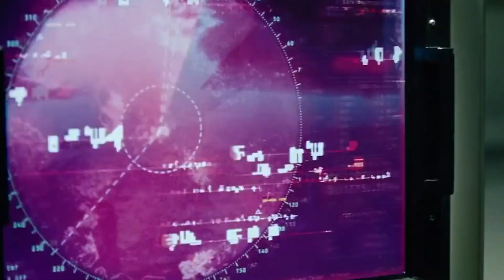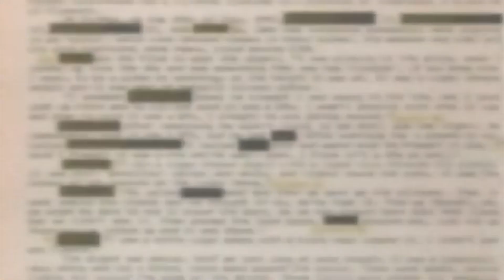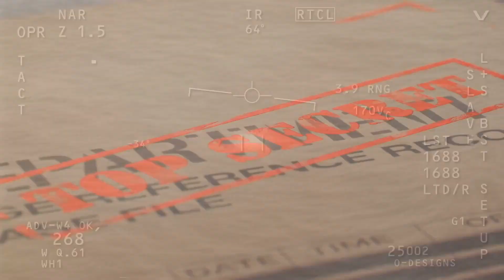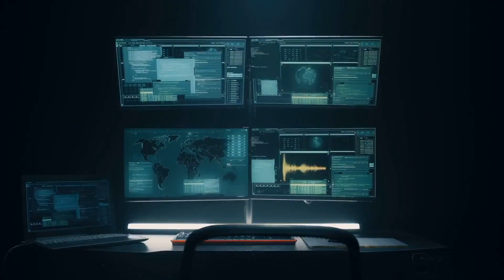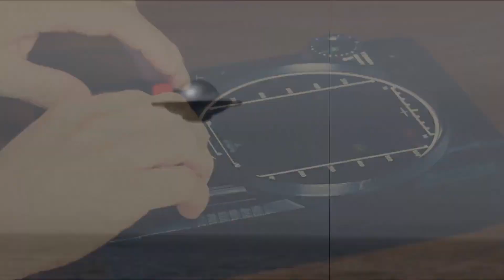UFO ALIEN NEWS: Mysterious Fighter Jets Containing Alien Technology Have JUST Been Discovered!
Embark on an extraordinary voyage into the realms of UFO and alien revelations as we unveil a groundbreaking discovery – mysterious fighter jets brimming with otherworldly technology! This captivating video takes you deep into the heart of UFO and alien news, unraveling the enigmatic connections between advanced extraterrestrial civilizations and Earth's cutting-edge fighter jet technology. Immerse yourself in the riveting accounts of eyewitnesses and unexplained sightings, as we delve into the mysteries of unidentified flying objects and the potential influence of alien intelligence on human aviation. Join us on this cosmic odyssey, where the boundaries between Earth and the unknown blur, and every frame reveals a new layer of the extraterrestrial tapestry. Are these mysterious fighter jets a testament to a secret alliance or a cosmic coincidence? Uncover the truth behind this startling revelation and explore the implications for humanity's understanding of advanced alien technology.